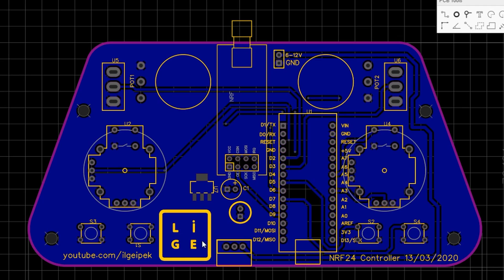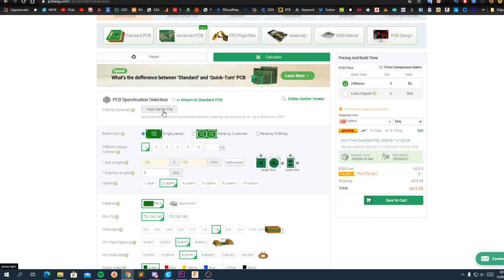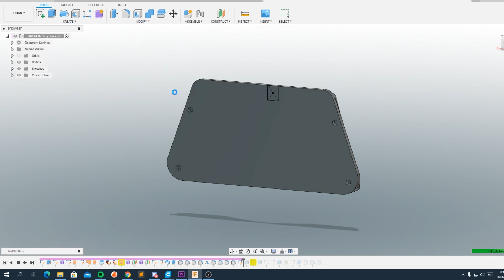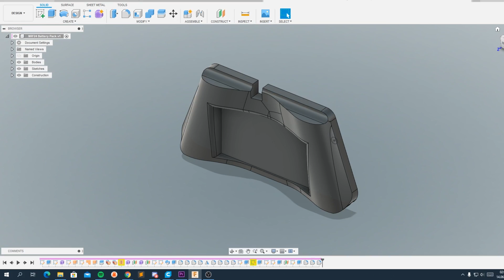Arduino ile RC Kumanda Nasıl Yapılır? (NRF24L01 Kablosuz Modül)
Arduino kullanarak bu videoda robotlarınız veya RC araçlarınız için kumanda yapıyorum. Kanalımızdaki sonraki projelerdede kullanabileceğimiz bir kumanda olacak. 1 Adet kumanda size hediye edeceğim. :)

Mutlaka Ziyaret EDİN! :)

Güncel gelişmeleri, proje fikri oylamaları ve herşeyden önceden haberdar olabilmek için Instagram adresi üzerinden beni takip edebilirsiniz.